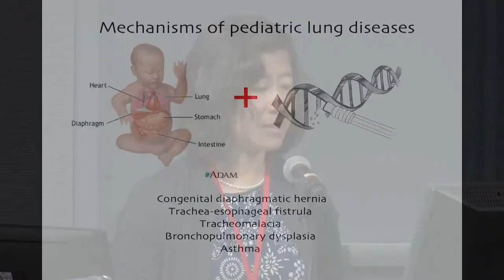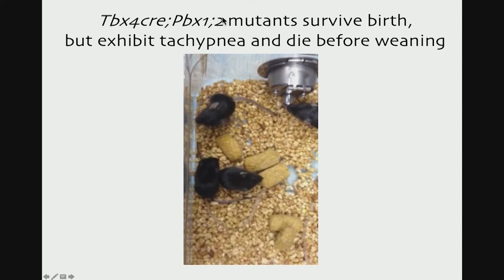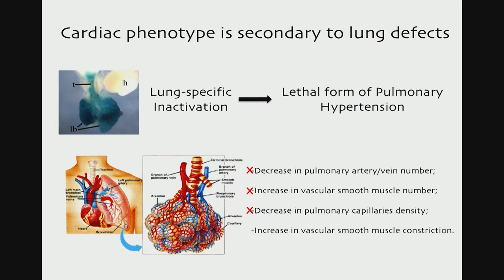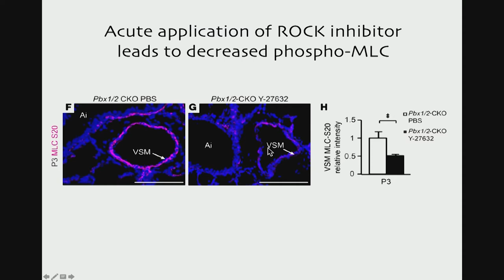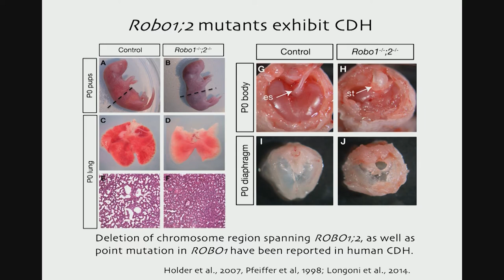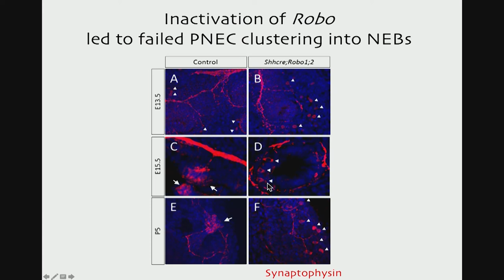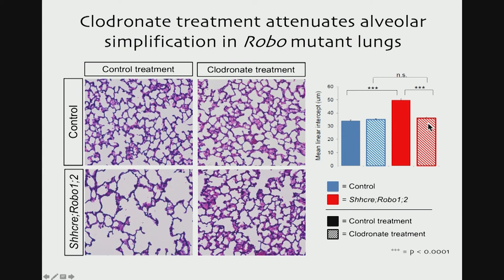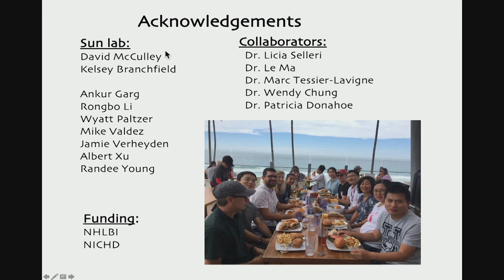Stanford Pediatric Pulmonology Symposium – Building a Functional Lung: Lessons from Genetic Models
Xin Sun, PhD, presents “Building a Functional Lung: Lessons from Genetic Models” at Infant and Child Lung Disorders: Genetics, Diagnostics and Tomorrow’s Care, a symposium held at Stanford University on March 25, 2019.